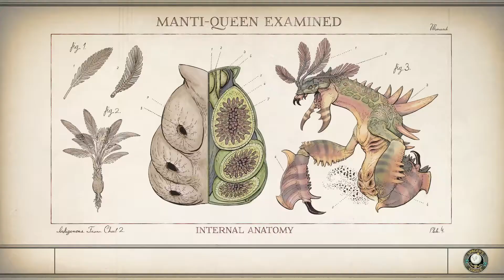The Outer Worlds pt38: Vendetta per Nyoka!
Dopo aver sistemato il vecchio "amico" di Felix, Nyoka ci ha chiesto di aiutarla a recuperare le ultime piastrine dei suoi compagni di caccia, ormai caduti sotto la schiacciante ferocia della fauna di Monarca...